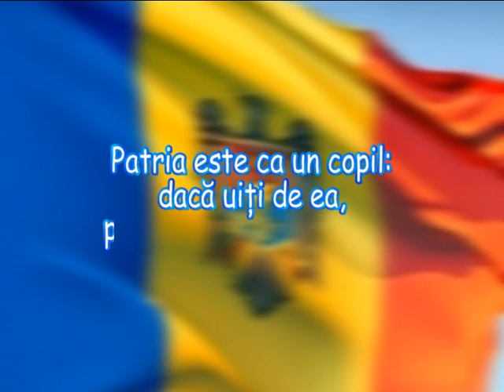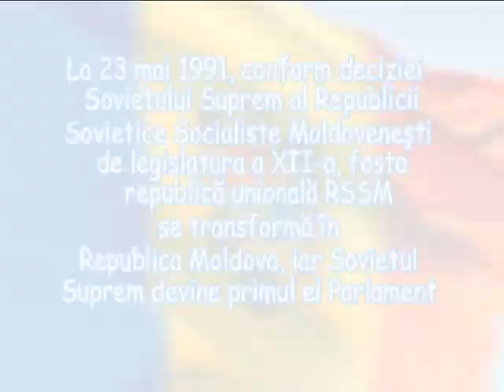Republica Moldova este patria mea - Arcadie Barbarosie, Daniela Terzi, Mia, Theea (TV Moldova1)